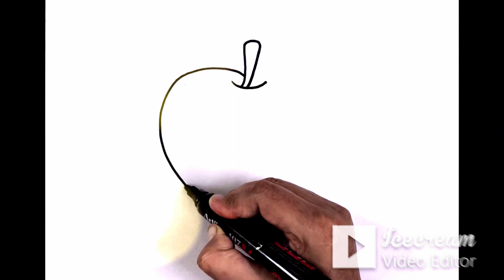Healthy Fruits Strawberry, Cherry, Apple, Pomegranate Drawing Coloring Painting for Kids & Toddlers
🍓🍒🍏🍇 Let's have a fruity fun time with this educational and creative video for kids and toddlers! Join us as we explore the world of healthy fruits through drawing, coloring, and painting. In this engaging activity, children will learn about four delicious and nutritious fruits: Strawberry, Cherry, Apple, and Pomegranate.
🖌️🎨 Get your art supplies ready and follow along as we guide your little ones step-by-step in creating vibrant and adorable fruit illustrations. Encourage their creativity and watch their imaginations come to life!
🔵 Educational Benefits:
• Learn about different types of healthy fruits
• Develop fine motor skills through coloring and painting
• Encourage creativity and self-expression
• Promote a love for nutritious foods
👶 This video is suitable for toddlers and young children, and can be a fun family activity to enjoy together. So grab your crayons, markers, and paintbrushes, and let's dive into a world of fruity fun!

1 How to Draw with easy technique.
2 Drawing lessons for kids & toddlers.
3 Drawing for artistic children.
4 Colorful Drawing lessons for kids.
5 Learn to Draw from pictures.
6 Easy Drawing lessons.
7 Learn how to Draw Kawaii art.
8 Learn to Drawing a scenery.
9 How to Draw Cartoon Drawing.
10 How to draw cartoons with simple shapes.
11 printing art for kids.
12 Learn Art projects for school.
13 Develop your skill & Ideas in creative field.
14 Learn new tips & trick for Art.
15 How to draw with simple tricks ideas for art.
16 Drawing fun for Kids & toddlers.
17 Painting For Toddlers.
18 Painting and colouring for kids.
19 Painting idea, painting tips.
20 variety of painting style beginners .